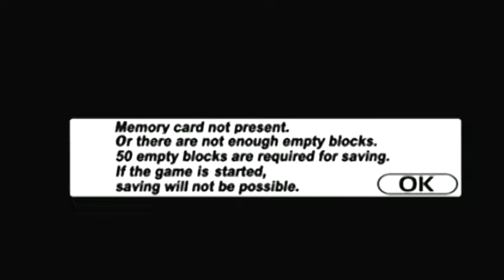Let's Play Sega Bass Fishing - Arcade Mode - Part 1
This is Part 1 of my Arcade Mode playthrough in Sega Bass Fishing on Dreamcast. This game has fishing rod controller which I attempt to hook and reel in fish with in it.